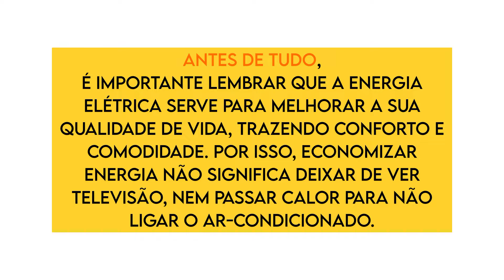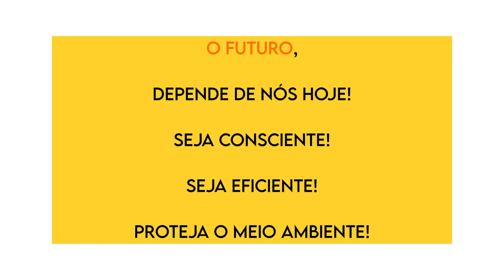Meio Ambiente - Dicas para economizar energia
NWSOLTEC COMPANY - Soluções Técnicas

       INFORMAÇÃO É UM DIREITO SEU!
       NOS ENCAMINHE SUAS DÚVIDAS OU SUGESTÕES!